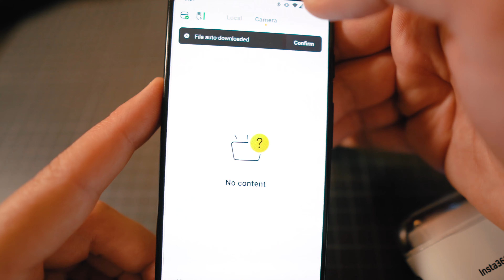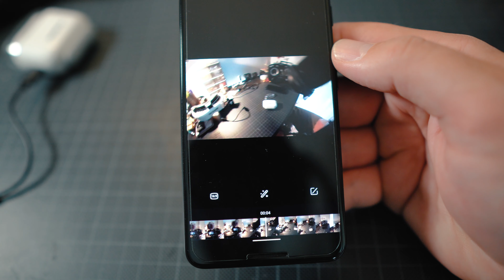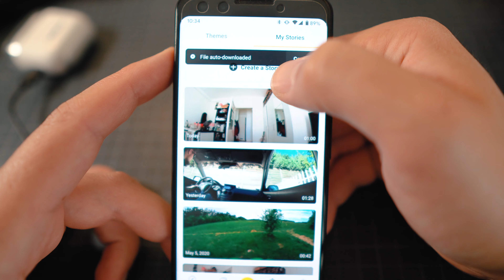Insta360 Go - Hogyan működik az applikáció?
Kamera első szemrevételezése. Hogyan működik a hozzátarzozó mobil applikáció. Mire jó, miket kapunk hozzá?

// Music
Joakim Karud - Lullaby